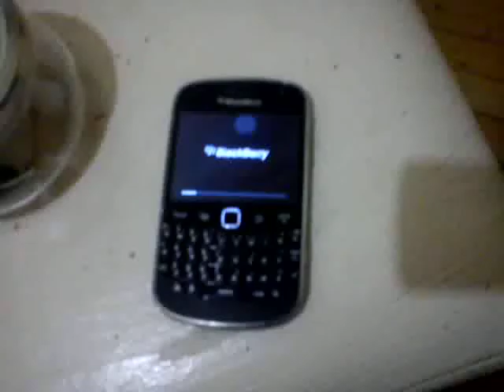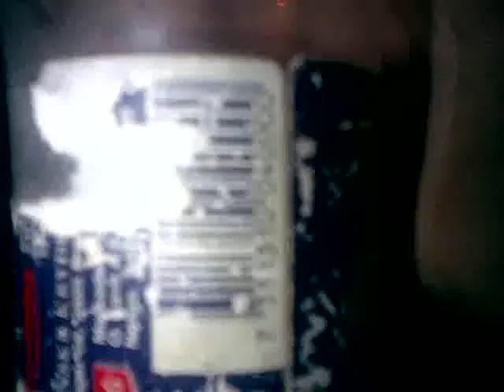CATJUGGLERS SALI GECESİ İLK SÜMÜKLÜ BÖCEK SALDIRISI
SON SÖZ,BUNLARI ÖNLEYE BİLİP ÖNLEMEYEN YETKİLİLER ALLAH'TAN BULSUN.BULACAKLARDA